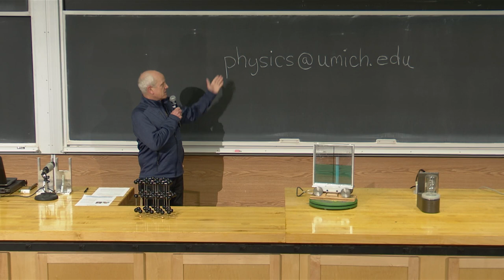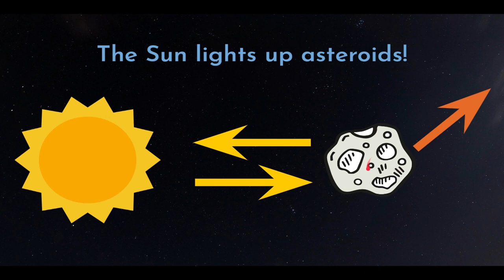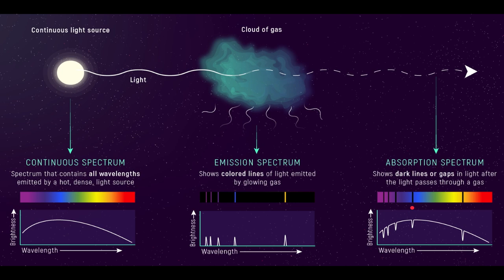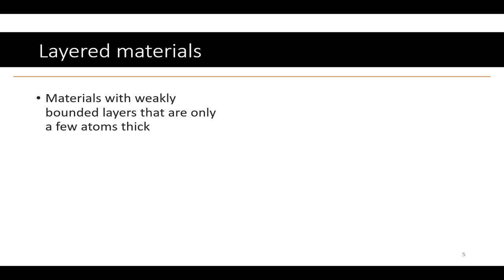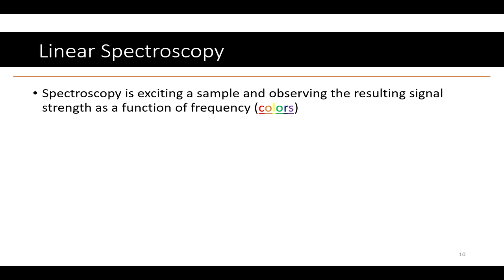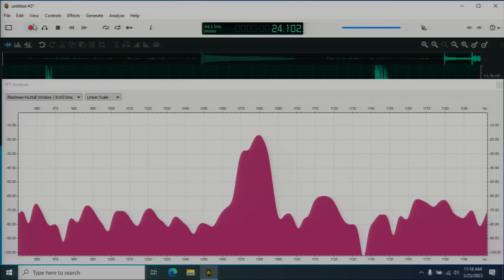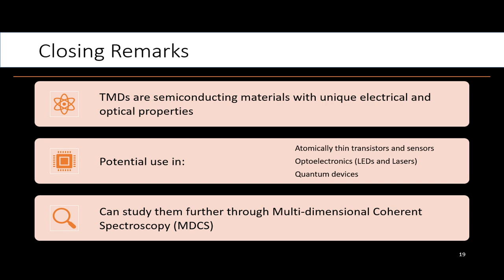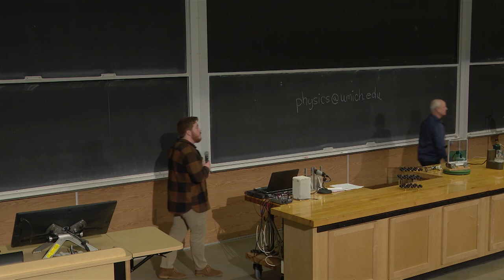Van Loo Family Endowment Saturday Morning Physics Student Presentations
Blake Hipsley and Larissa Markwardt